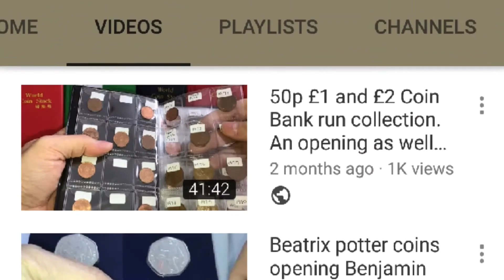change finders SHOUT OUT !!! Link is below the video !!!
Link to change finders Tell him coin collecting fun sent you !!!